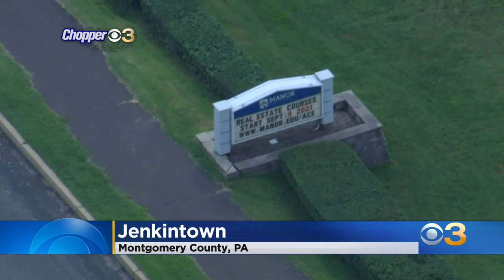Jenkintown's Manor College Is Expanding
The school is acquiring land and structures that border its campus.